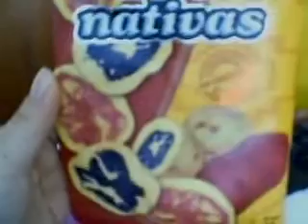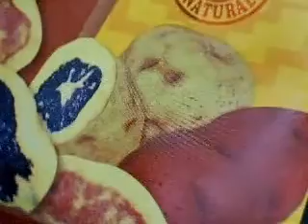natives peruvian potatoes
The  peruvian fried  potatoe  in  this  snack   grows  to 3,500 meters  over the level of   the sea  in the  Andes,  are  of the same flavor of a normal potatoes, the difference is the  mixed colors  with purpple color and red dark color also.  The  production  of  the native potatoe is  limited in Peru. It`s  a snack  peruvian. In peru the price of  this native crispy potatoe is more  expensive than a normal fried normal potatoe, this pack  has a price of   S/. 1   and  the usa  dolar it`s  in  S/.  2, 95..imagine  so tasty!